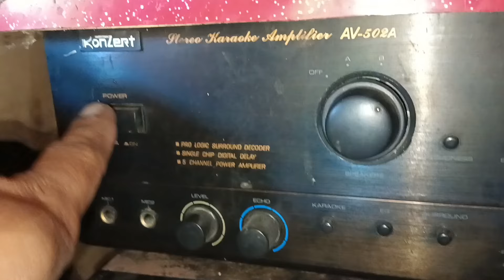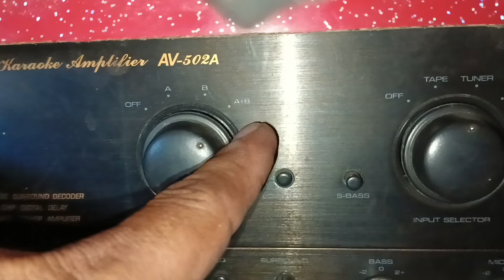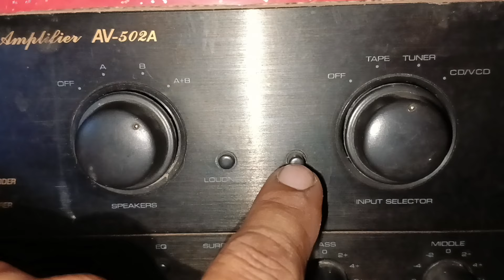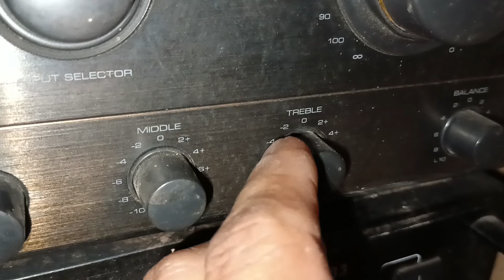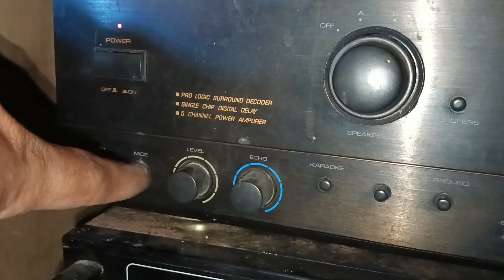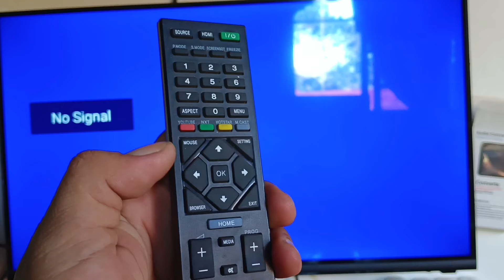how to connect TV to amplifier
Speaker
RCA jack
Cable
Karaoke
DVD player
Sounds system
Amplifier speaker
Amplifier wire connection